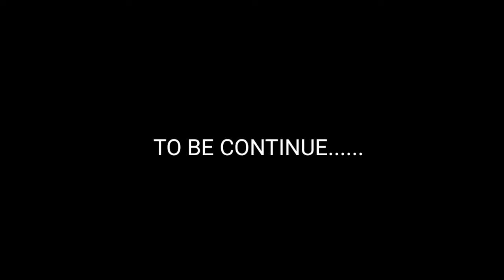MANILA OCEAN PARK